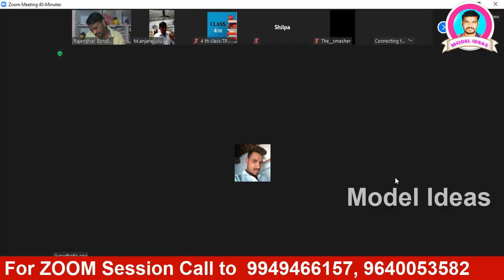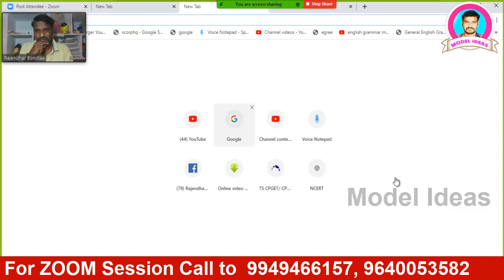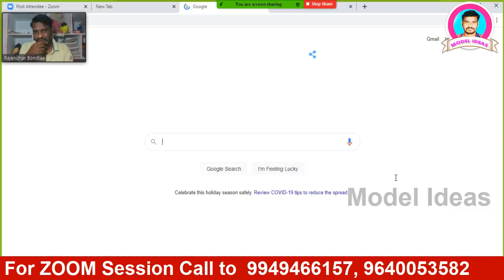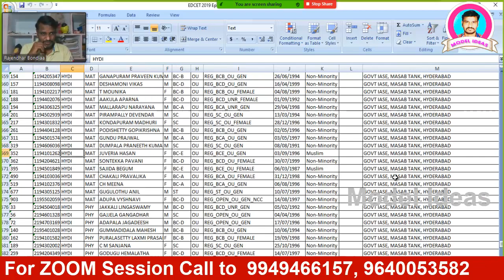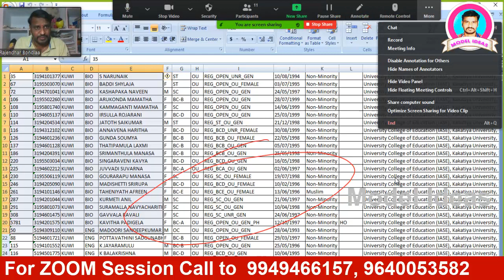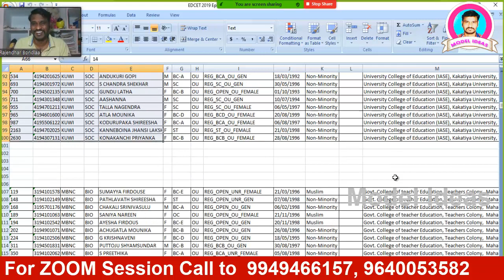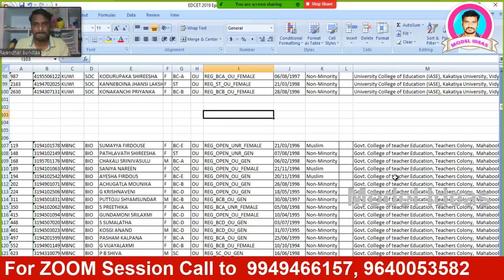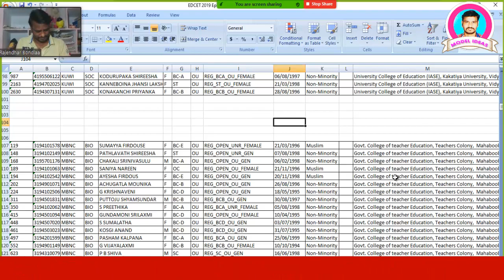B.Ed Web Options, B.Ed ZOOM Session on 25.12.2020 |TSEdcet| by |Model Ideas|Rajendhar Bondla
Hi Friends...
1) Promotion of Your Business
2) Promotion of Your APPS
3) Promotion of Your Institutes
4) Promotion of Your Websites/YouTube Channels